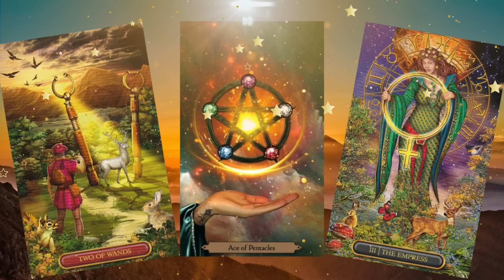CAPRICORNIO. LA FELICIDAD QUE MERECES LLEGA PARA QUEDARSE! ES IMPRESIONANTE !👉horoscopo AMOR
Capricornio descubre lo que llega para ti. QUE VIENE EN EL AMOR, DINERO,